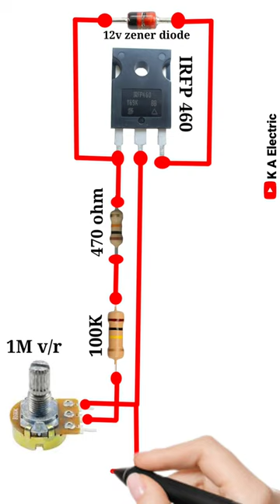#0.5v to 420v DC variable power supply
0.5v to 420v DC variable power supply

variable power supply circuit
0.5v to 420v power supply